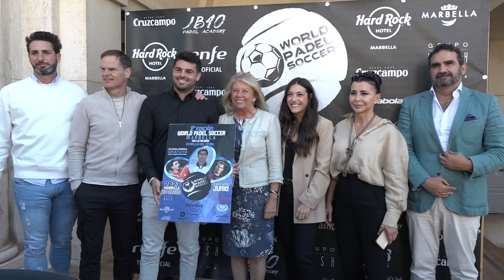PRESENTACION WORLD PADEL SOCCER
En junio vuelve el World Padel Soccer.
El club de pádel Los Granados acoge, los días 15, 16 y 17 de junio, la segunda edición del World Padel Soccer. La participación de exfutbolistas como los hermanos De Boer, Fernando Sanz, Fernando Morientes o Alfonso Pérez garantiza el interés de una competición gratuita para el público gracias al apoyo del consistorio.